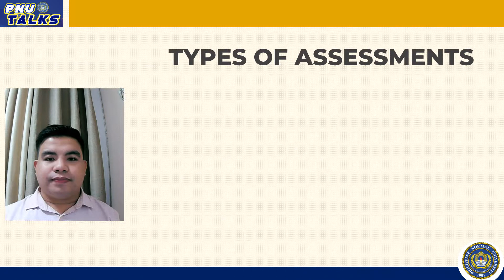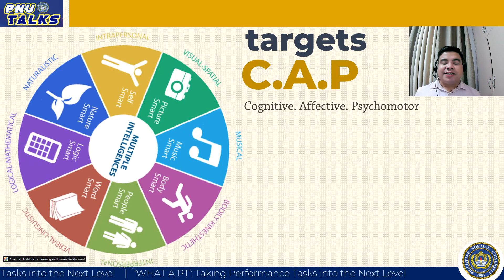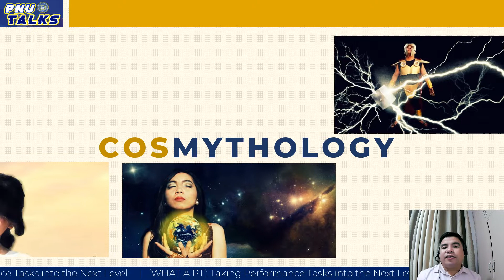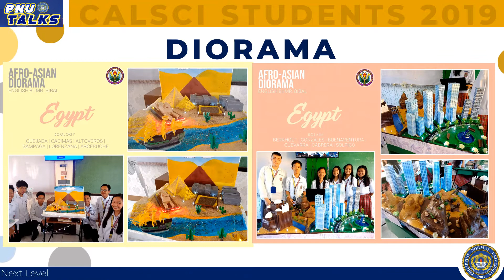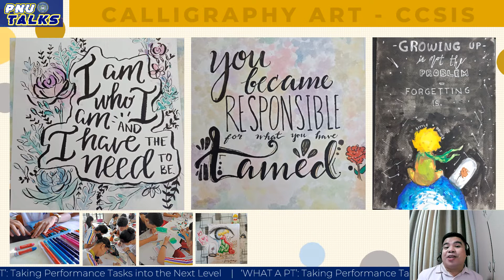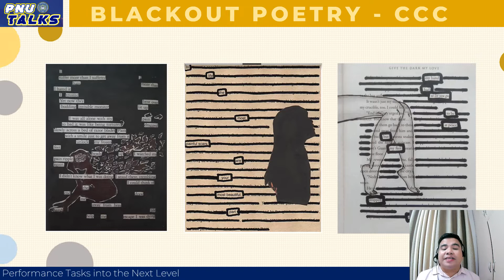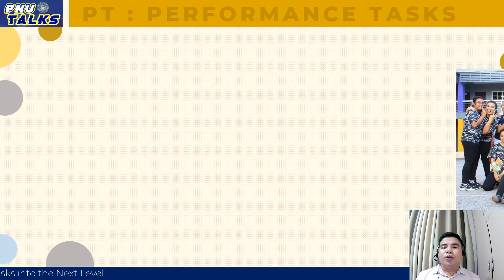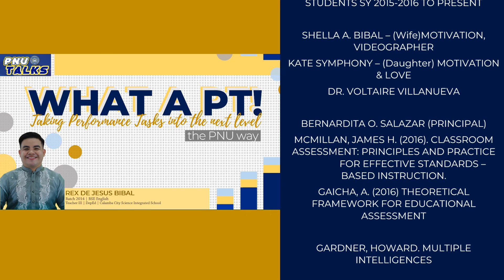BEST CLASSROOM PERFORMANCE TASKS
This is a PNU Talk Alumni Series entitled, WHAT A PT! Taking Performance Tasks into a New Level. This tackles the speakers PT experiences when he was still a student in PNU which influenced him to eventually pass it forward to his own classroom.